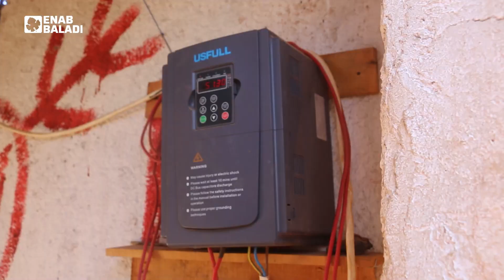الطاقة الشمسية تحل مكان الكهرباء في مزارع حربنوش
يعتمد المزارع محمد الحمود على الطاقة الشمسية لتشغيل مزرعته ومنزله في قرية حربنوش بريف إدلب